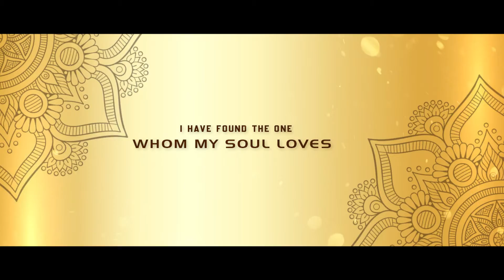Wedding Invitation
Hardik - Amrita